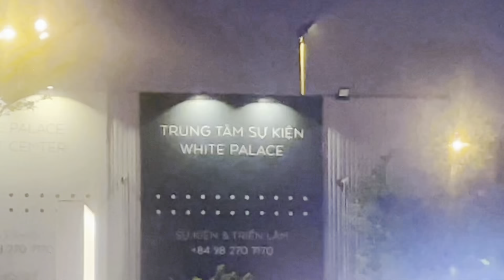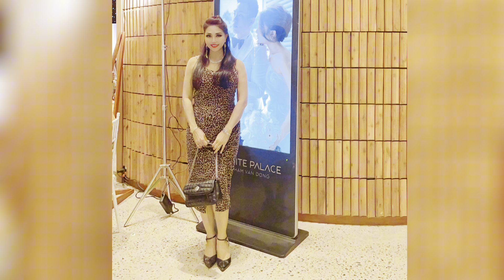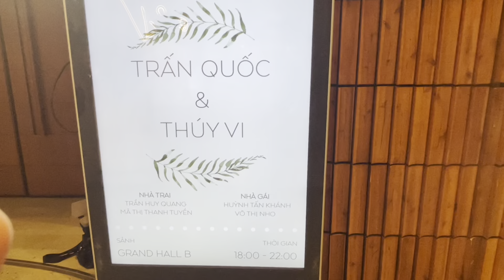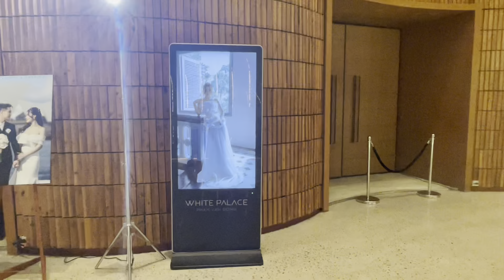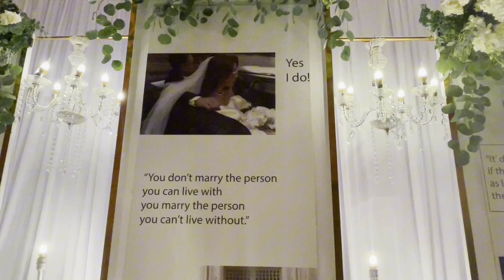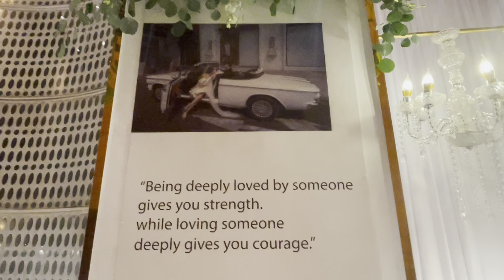Tiệc cưới công tử nhà họ Trần tại White Palace.